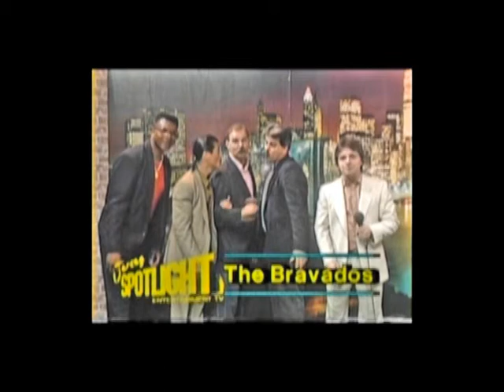Tommy Petillo & The Jersey Spotlight- The BOB NIGHT FOUR, video THE DUPREES-1968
Host-Tommy Petillo, co-host Walt Gotlander, featured vocal group The Bob Night Four, The Jersey Music and Video Spotlight TV show featured traditional and contemporary_Aceppella_ Doo Wop_Rhythum and Blues, Soul Music vocal groups. The show hosted and produced by Tommy Petillo aired on Cable Television in the Metro New York area from 1993 to 1996. The 30-minute showcase featured a host of local talent, established personalities and bands throughout the vocal group harmony establishment in the tri-State area. Tommy Petillo is the lead singer of the world famous Duprees. dvd-40_show-60_1995